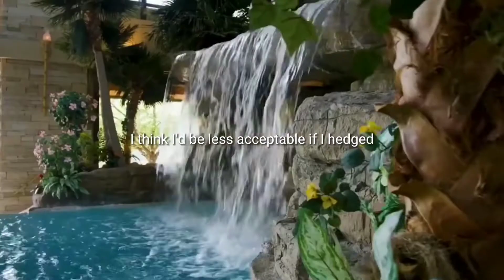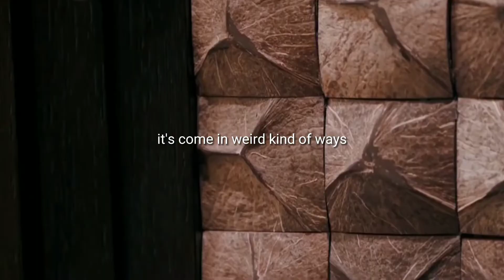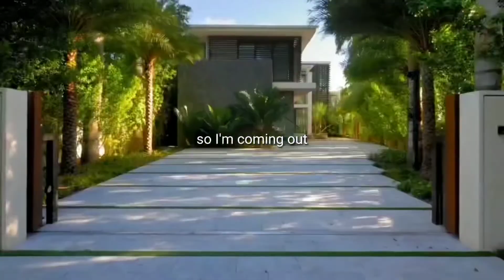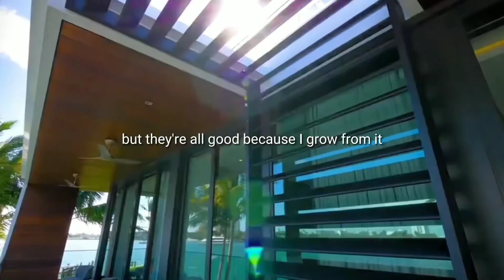Luxury Lifestyle Motivation || Become rich And Maintain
Enjoy 5 Minutes Of Luxury Lifestyle Motivational Video
Watch This Everytime You Need Motivation To Get Rich, Wealthy And Attract The Lifestyle You Desire

⏩ Learn the 12 steps to become wealthy - WATCH THE FILM - Think And Grow Rich The Movie

⏩ Learn How To Make 10K In 22 Days Or Less - FREE TRAINING